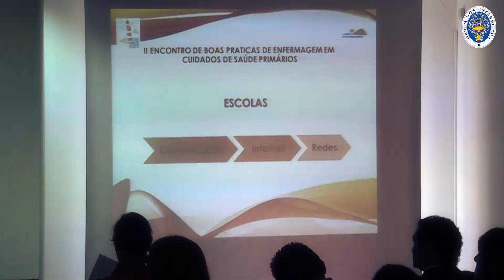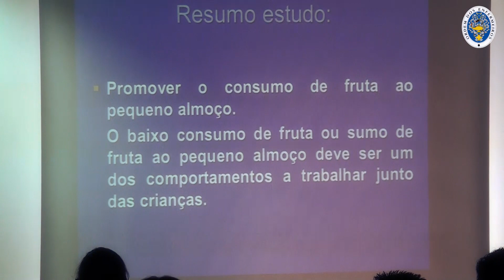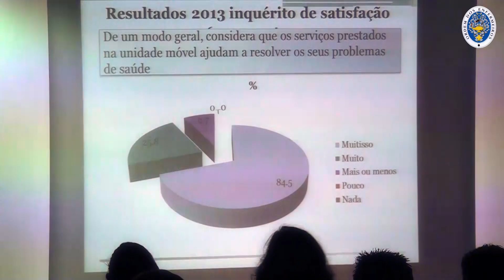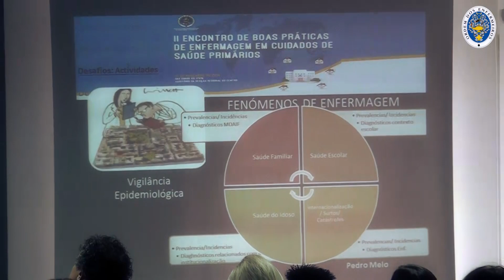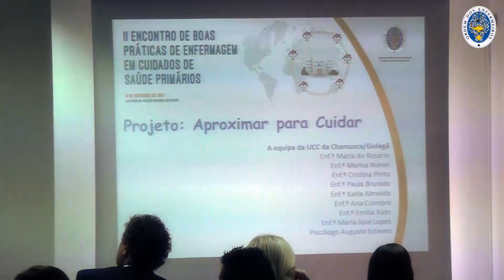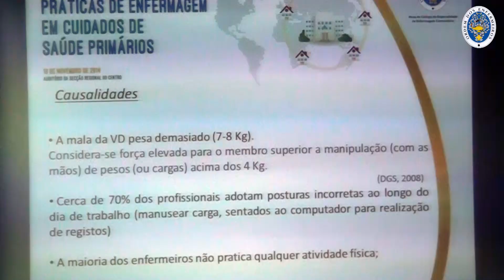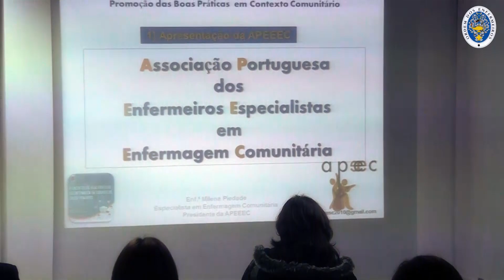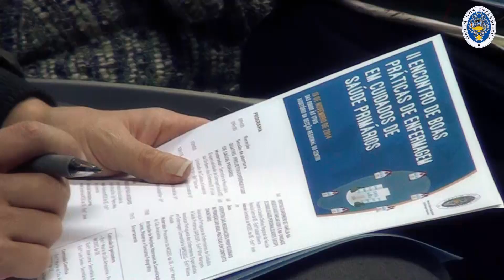Reportagem - II Encontro de Boas Práticas de Enfermagem em Cuidados de Saúde Primários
Para aqueles que não puderam estar presentes ou para os que quiserem recordar, a Mesa do Colégio da Especialidade de Enfermagem Comunitária (MCEEC), divulga uma reportagem sobre o II Encontro de Boas Práticas de Enfermagem em Cuidados de Saúde Primários, que se realizou a 13 de novembro de 2014, em Coimbra.

O evento procurou partilhar as boas práticas entre os enfermeiros que exercem nas diferentes Unidades Funcionais dos Agrupamentos de Centros de Saúde (ACES).